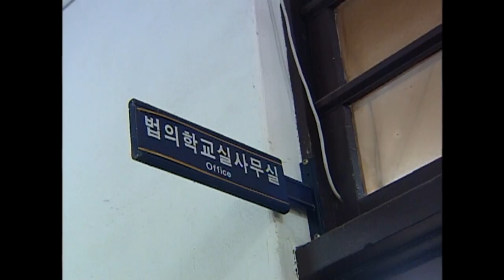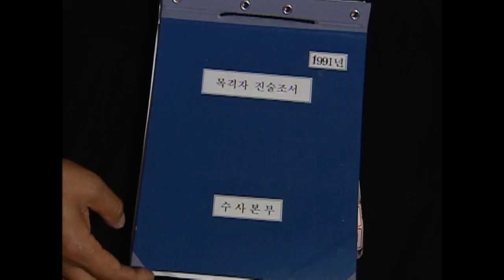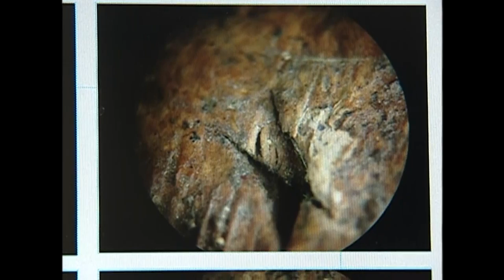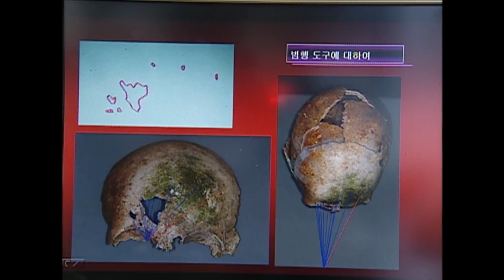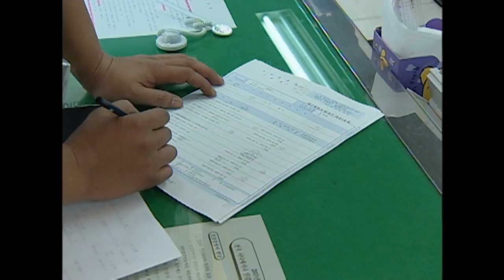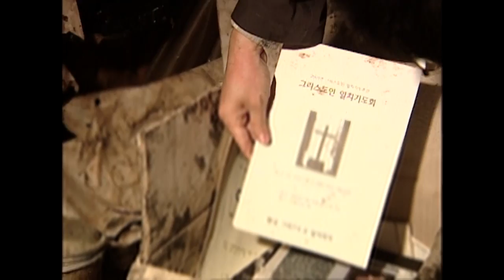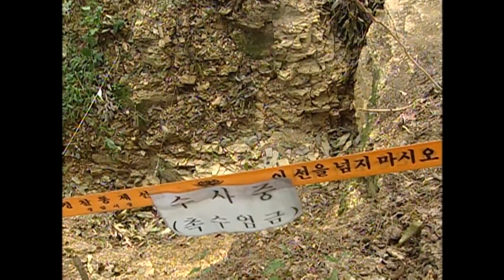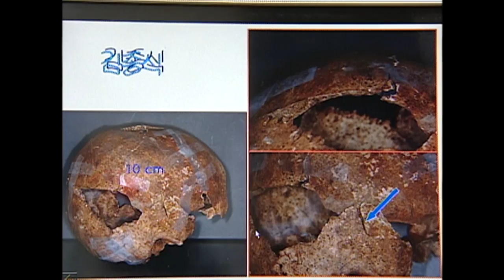[Full] 현장보고: 개구리소년 유골발견 1년_MBC 2003년 10월 7일 방송